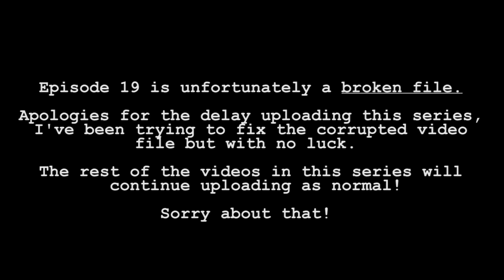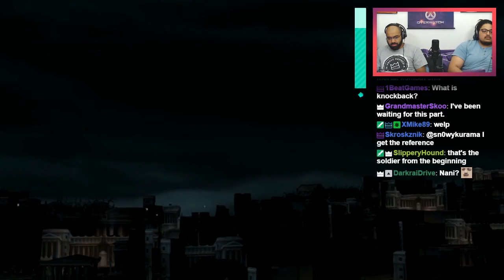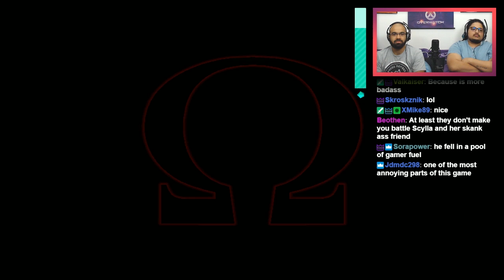20 - "Long Lost Love" | God of War 2 Let's Play w/ TheKingNappy & hi im twit!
Enjoying God of War?